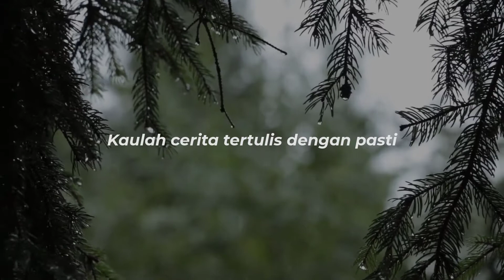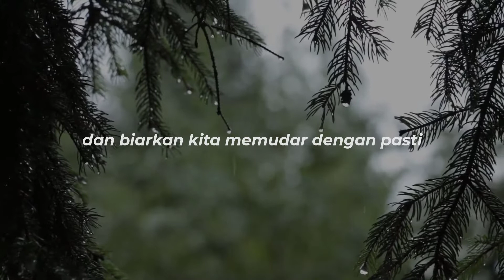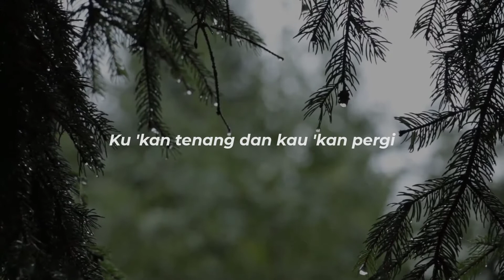Walau Habis Terang - NOAH | Piano Instrumental Slowed & Reverb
I do not taking any advantage or profit from this video.